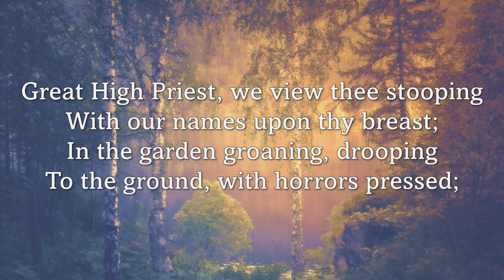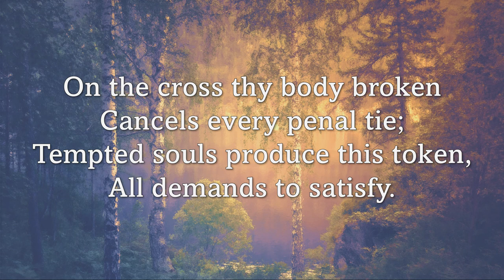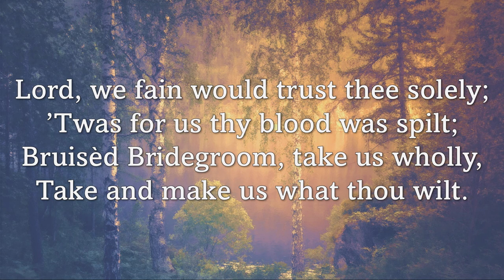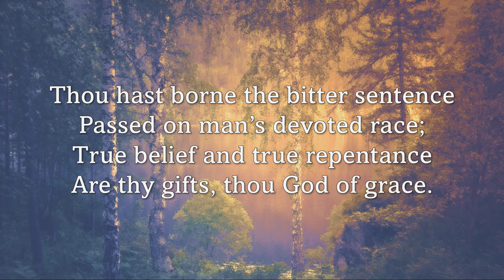"Great High Priest, we view thee" by Joseph Hart. Gadsby Hymn 237 (2nd Part). Tune 'Millbrook'.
Matthew 26:
36 Then cometh Jesus with them unto a place called Gethsemane, and saith unto the disciples, Sit ye here, while I go and pray yonder.

37 And he took with him Peter and the two sons of Zebedee, and began to be sorrowful and very heavy.

38 Then saith he unto them, My soul is exceeding sorrowful, even unto death: tarry ye here, and watch with me.

39 And he went a little farther, and fell on his face, and prayed, saying, O my Father, if it be possible, let this cup pass from me: nevertheless not as I will, but as thou wilt.

40 And he cometh unto the disciples, and findeth them asleep, and saith unto Peter, What, could ye not watch with me one hour?

41 Watch and pray, that ye enter not into temptation: the spirit indeed is willing, but the flesh is weak.

42 He went away again the second time, and prayed, saying, O my Father, if this cup may not pass away from me, except I drink it, thy will be done.

43 And he came and found them asleep again: for their eyes were heavy.

44 And he left them, and went away again, and prayed the third time, saying the same words.

45 Then cometh he to his disciples, and saith unto them, Sleep on now, and take your rest: behold, the hour is at hand, and the Son of man is betrayed into the hands of sinners.

46 Rise, let us be going: behold, he is at hand that doth betray me.

2 Corinthians 7:10-
For godly sorrow worketh repentance to salvation not to be repented of: but the sorrow of the world worketh death.

Gadsby Hymn 237 2nd Part:
1
Great High Priest, we view thee stooping
With our names upon thy breast;
In the garden groaning, drooping
To the ground, with horrors pressed;
Wondering angels stood confounded
To behold their Maker thus;
And can we remain unwounded,
When we know ’twas all for us?

2
On the cross thy body broken
Cancels every penal tie;
Tempted souls produce this token,
All demands to satisfy.
All is finished; do not doubt it;
But believe your dying Lord,
Never reason more about it,
Only take him at his word.

3
Lord, we fain would trust thee solely;
’Twas for us thy blood was spilt;
Bruisèd Bridegroom, take us wholly,
Take and make us what thou wilt.
Thou hast borne the bitter sentence
Passed on man’s devoted race;
True belief and true repentance
Are thy gifts, thou God of grace.